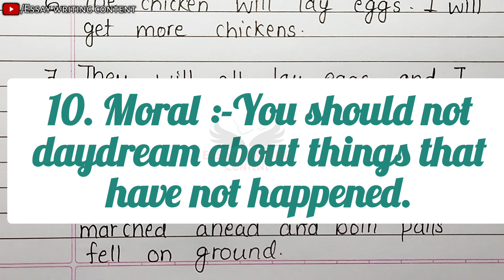Milkmaid and her pail story writing in english | Milkmaid and her pail story 10 lines